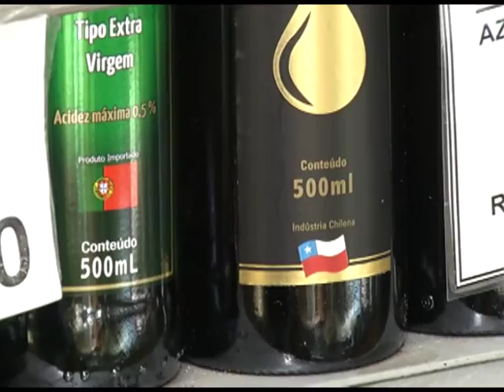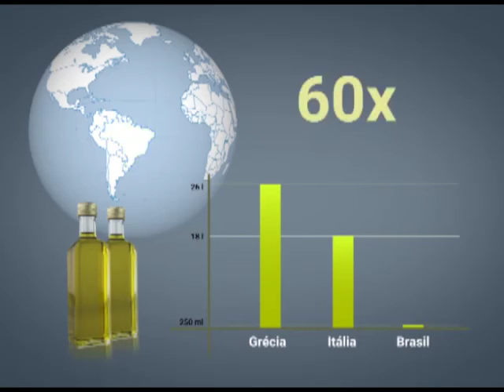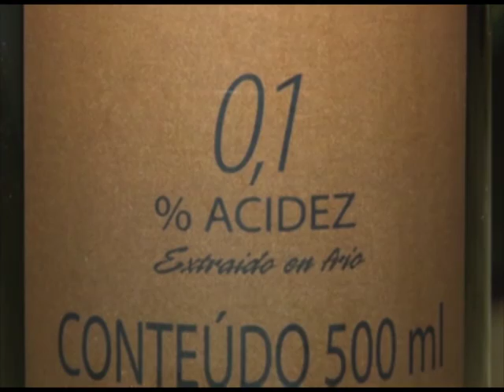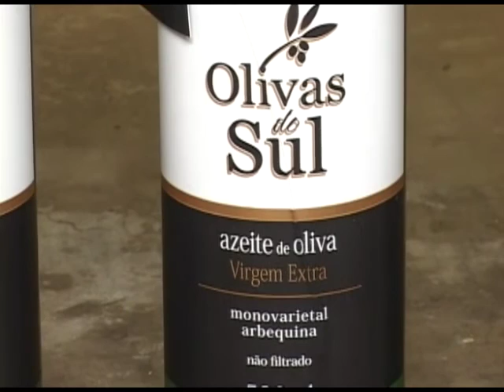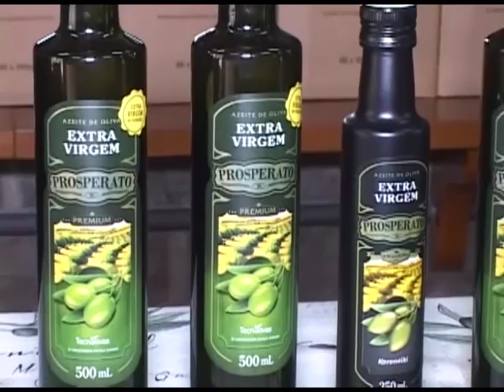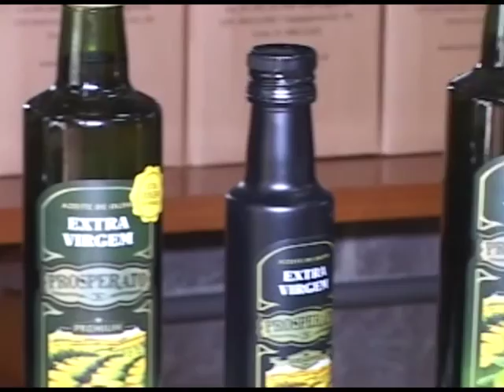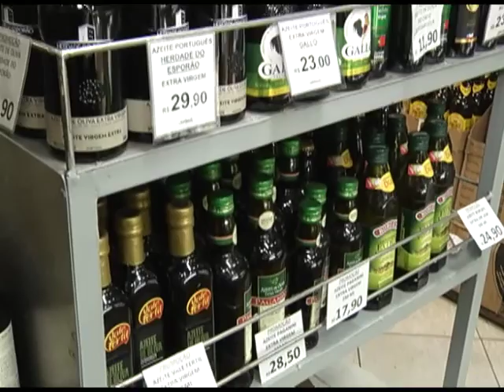TVE Repórter | TVE / TV Cachoeira / TV Feevale - Azeite de Oliva Gaúcho - 29/5/2016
A produção de azeitonas e de azeite de oliva no Rio Grande do Sul, especialmente na metade sul do Estado. O programa é co-produzido em parceria com a TV Cachoeira e com a TV Feevale.

O programa conta um pouco da história do azeite de oliva e a importância para a culinária. Também serão apresentadas as características da planta no RS e a qualidade do azeite produzido aqui.